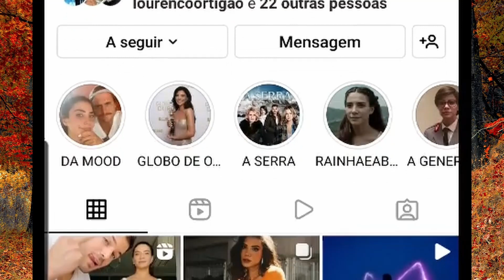Ciúmes? David Carreira não vê as cenas ousadas da namorada, Carolina Carvalho